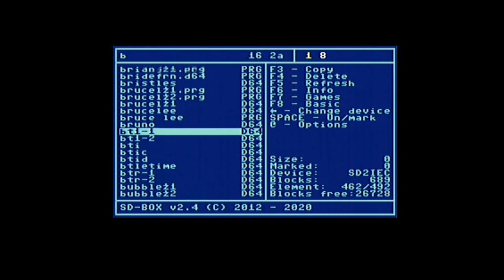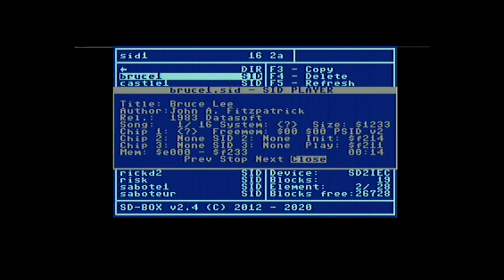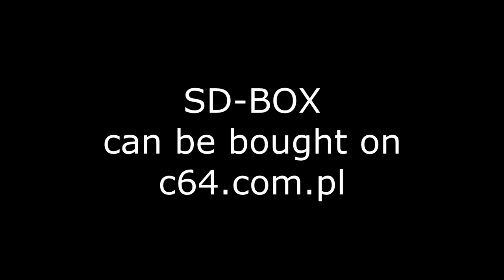RETRO. SD-BOX cartridge for Commodore 64 in Action. SID player integrated.